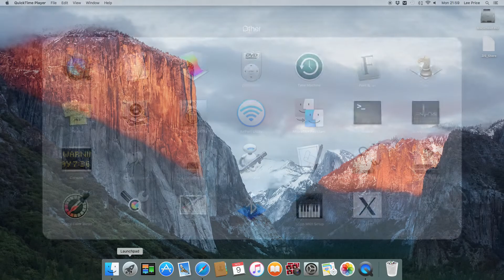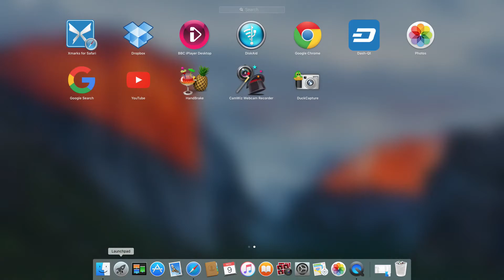Mac Solution: Can't be opened because it is from an unidentified developer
Have you downloaded software to your Mac only to find you can't open it? You may see the error message "Program" Can't be opened because it is from an unidentified developer.
I created this quick video showing you how to fix it.

Bitcoin 12v4d15AuopsVzudct7J8LJMm7qH95SxA1
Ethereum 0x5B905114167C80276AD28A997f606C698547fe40